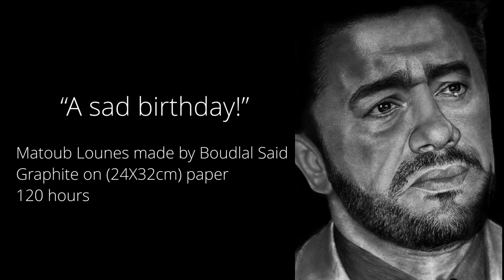# 9 Said Boudlal